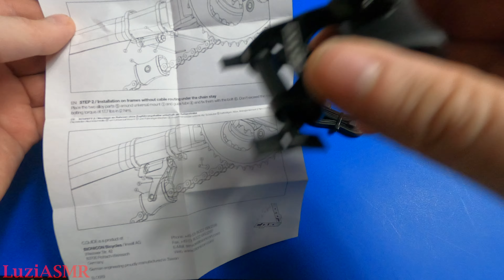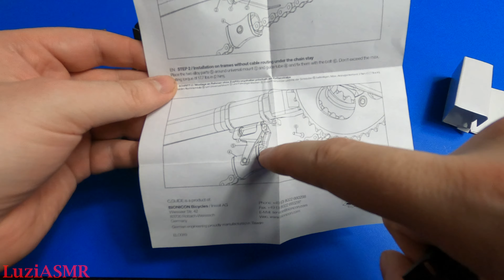Kettenspanner von c.guide *Alu* Install & Unboxing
Ich habe mir diesen Kettenspanner besorgt, da ich auch im Waldgelände gerne Trail fahre und dabei mit meiner GoPro am Helm Filme. Dabei hört man jegliche störende Geräusche, was in der Video Aufnahme sehr störend ist. Und außerdem klappert die Kette nicht mehr beim fahren. Dieser Kettenspanner ist die Alu Variante, ihn gibt es auch noch komplett aus Plastik. Unter dieser Beschreibung findet ihr die Produkt Link´s !!!

Bionicon Kettenführung c-guide
Kettenführung c-guide 1.0
KETTENFÜHRUNG NYLON
Eco Kettenführung

Amazon.de
Kettenführung XLC Aluminium
RSP Kettenführung
Exustar Kettenführung

Amazon.com
Exustar chain tensioner
Kakalote MTB Chain Guide
CYSKY chain tensioner
TJK Mountain Bike Chain Retainer Nylon